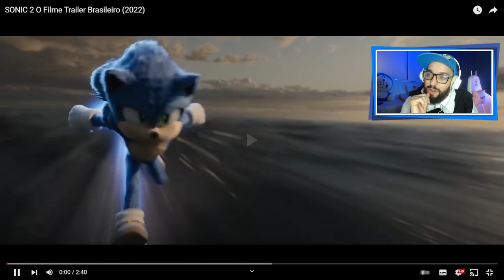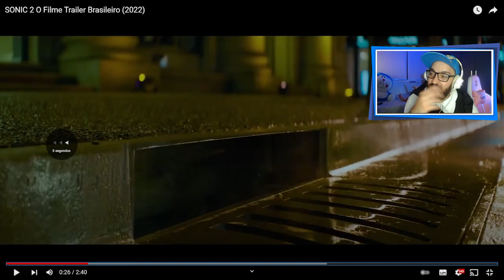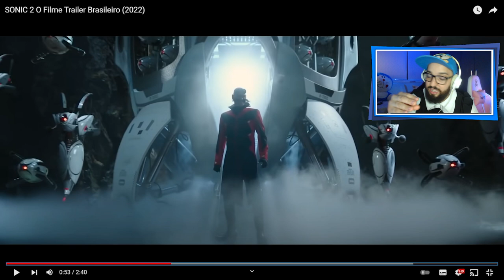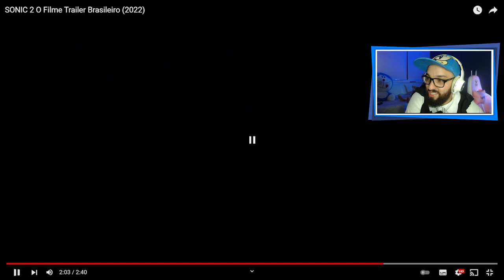SONIC 2 VAI SER O MELHOR FILME DO ANO? 😍 | Análise do Trailer (Curiosidades, Segredos e Easter Eggs)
[ MEU SETUP ]

2 Memórias Corsair Vengeance LPX, 8GB, 2400MHz, DDR4, CL16

[ CRÉDITOS ]